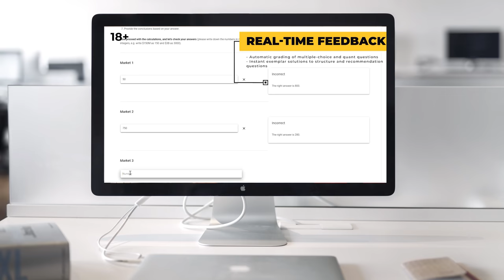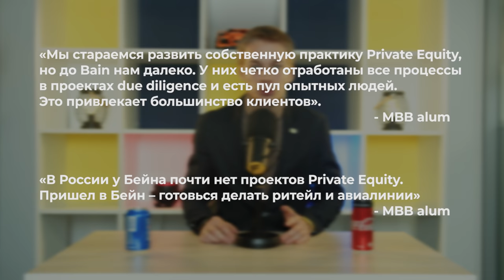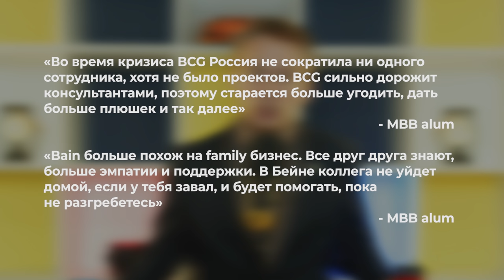Кола или Пепси? Спартак или ЦСКА? Отличия компаний MBB - Большой тройки управленческого консалтинга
Отличия между McKinsey, BCG и Bain - не просто дело вкуса. Управленческие консультанты гораздо меньше похожи друг на друга, чем Coca Cola и Pepsi. В различиях сегодня и разберемся

TIME TAGS
00:00 Интро
00:53 Индустрии и бизнес-функции
02:33 Стаффинг
02:56 Digital
03:50 Переезд за границу
05:25 Корпоративная культура
05:57 Куда уходят консультанты?

Сотрудничество youtube [at] flessibilita.pro